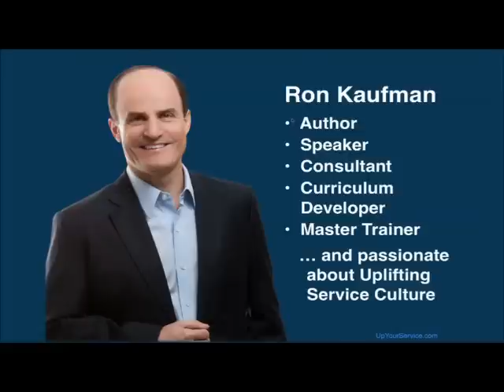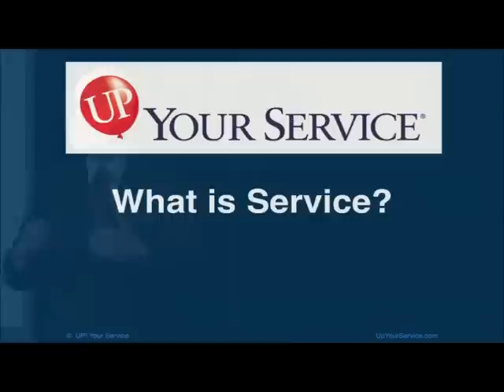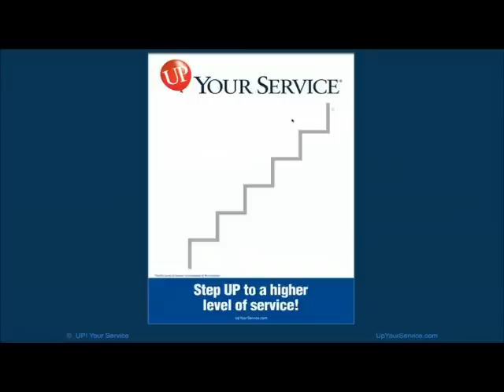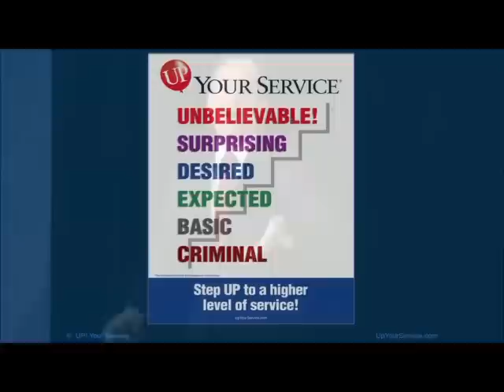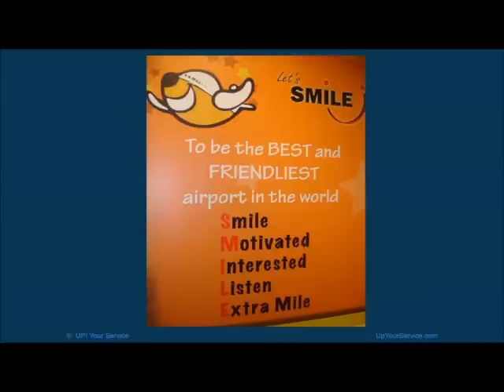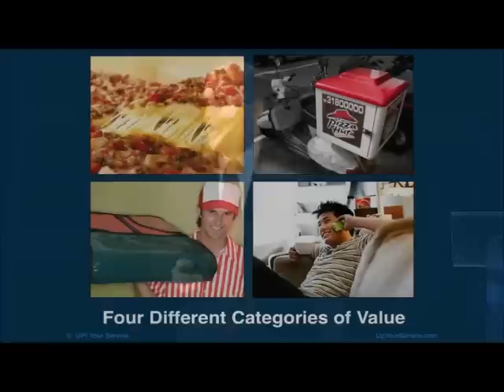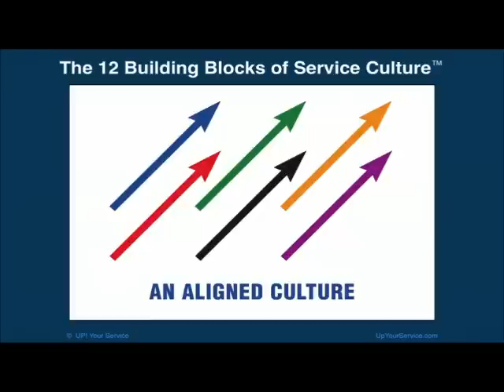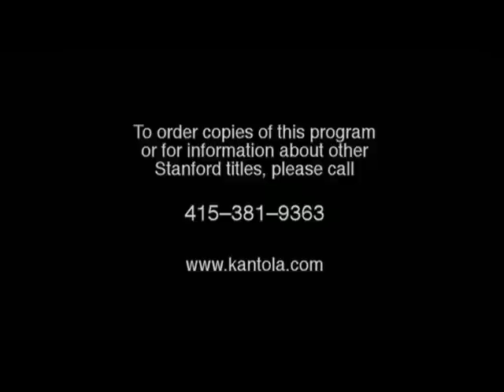Stanford University Breakfast Briefing by Ron Kaufman on Uplifting Service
In this energizing morning talk at Stanford University, I had the pleasure of discussing the fundamental principles, strategies, and culture-building architecture in New York Times bestseller ‘Uplifting Service’. I also shared examples and case studies of Service Excellence in brands I’ve worked with over the years. Enjoy!

If you want to spark a service transformation in your organization check out the Uplifting Service Culture Indicator